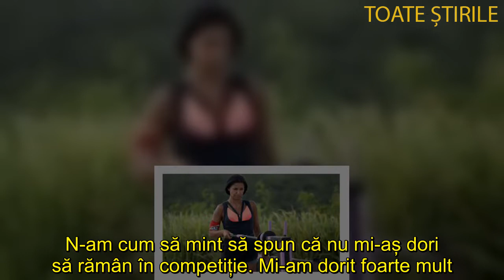ELENA DE LA SURVIVOR ROMÂNIA, TOTUL DESPRE RELAȚIA CU SONNY FLAME CUM SE APĂRĂ ARTISTA, DUPĂ CE A F